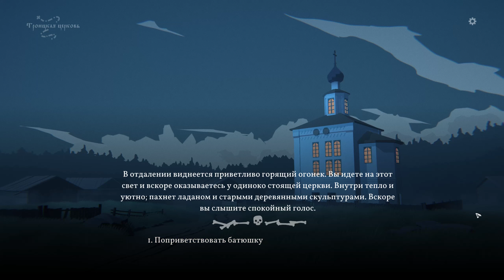Black Book [RUS, без комментариев]. Часть 2: Баня.